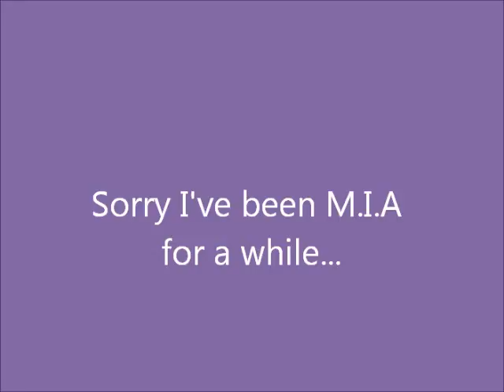A Quick Hello!!!